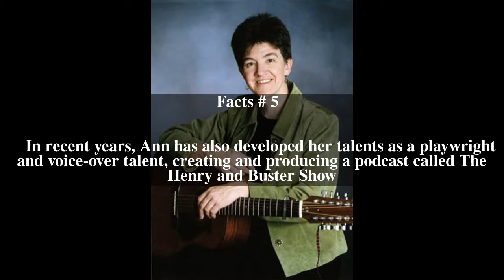Ann Reed Top # 8 Facts